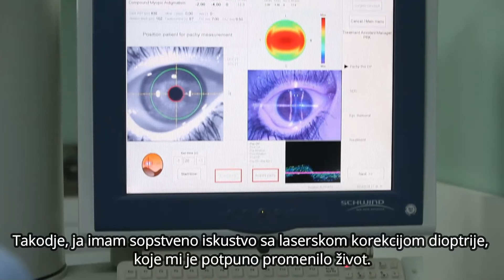Iskustvo majke iz Češke sa skidanjem dioptrije u Svetom Vidu